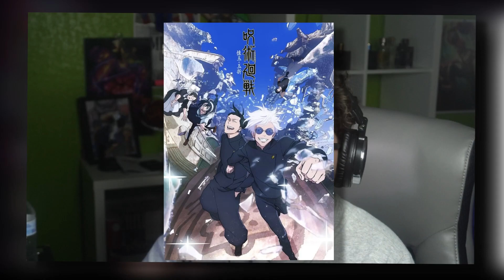Otaku Reacts to Mushoku Tensei Jobless Reincarnation | Official Trailer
watch my reaction to the new Jobless Reincarnation Trailer